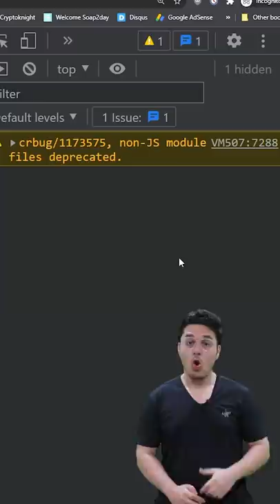How a Coder Plays Google Chrome’s T-rex Game Using JavaScript!